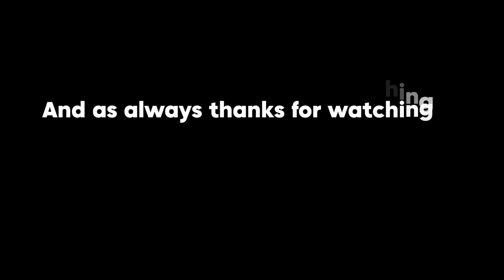Red Dead Redemption 2 part 26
Trench coat 3592